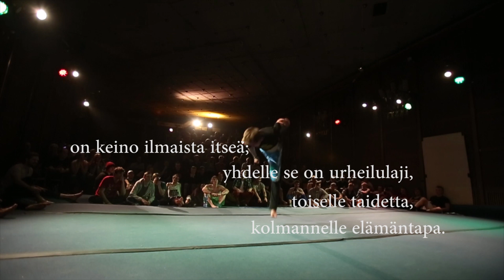Syksyn trikkauskurssit Tampereella!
Trikkauskurssit alkavat Tampereella LAUANTAISIN 6.9. alkaen!

UNITON TRIKKAUSKURSSI
Paikka: Ikurin liikuntahalli, Tesomankatu 33
Alkeiskurssi 13 - 99v,   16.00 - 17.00
Jatkokurssi  13 - 99v,  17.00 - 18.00

SVOLIN TRIKKAUSTUNNIT
Paikka: Leinolan koulu, Sammalladonkatu 1
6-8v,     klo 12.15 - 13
9-12v,   klo  13 - 14

Kaikki taitotasosta riippumatta ovat tervetulleita!